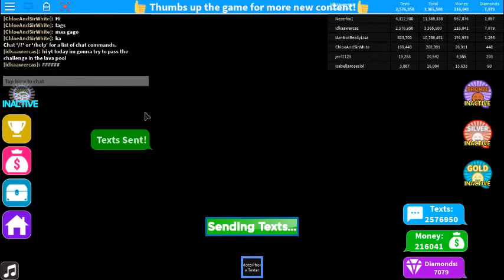why did u made so so hard texting sim..